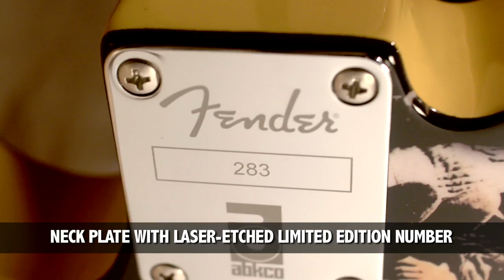The Beggars Banquet Telecaster | Fender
Fender presents a remarkable limited edition guitar wrapped in classic Rolling Stones album imagery. The Beggars Banquet Telecaster® is an actual full-featured Fender Telecaster guitar covered in artwork based on the group's landmark late-'60s album.

As seen in this demo, the guitar features a special front graphic inspired by the album's banned original "bathroom wall" front and back cover art. The back of the guitar features the charmingly decadent "banquet" imagery of the Stones themselves from the album's inner gatefold artwork. The guitar also features a special neck plate etched with the individual instrument's limited edition number and the ABKCO Records logo, and it comes with a special-edition copy of the Beggars Banquet album (pressed on 180-gram clear vinyl) and a Fender guitar wall hanger for display.

Sold exclusively at Amazon.